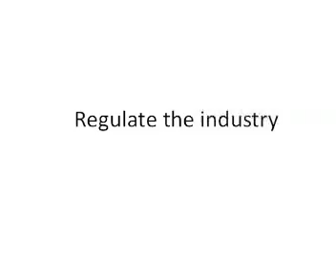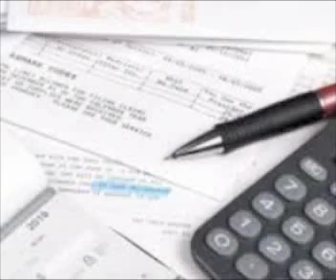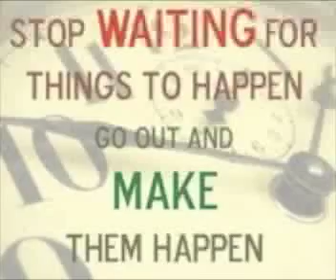MAUI the Watchdog.mp4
Private Watchdog Organization reports unfair credit card processing to FED.